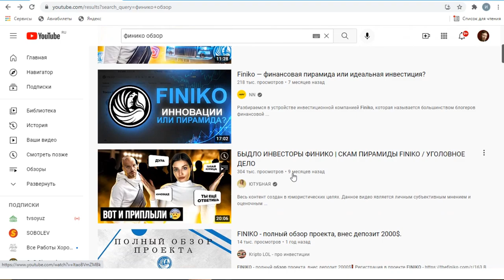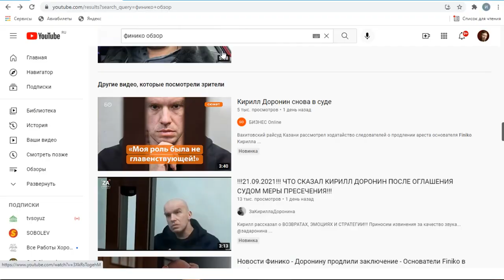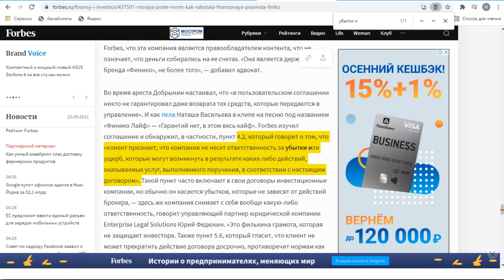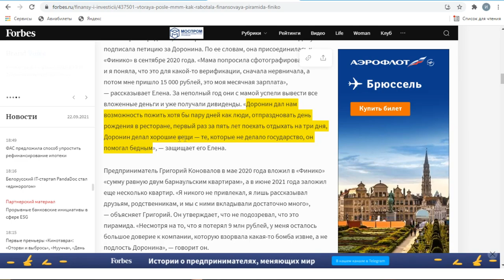Как моих друзей обманули в Финико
Нашумевшая пирамида Финико накрылась, а вместе с ней накрылись и сбережения граждан, которые отнесли туда свои деньги. Кто-то вложил немного. Кто-то побольше. И одно дело, если человек положил всего несколько сотен тысяч рублей. Совсем другое, если он заложил квартиру, взял кредиты и отдал последние деньги. В этом видео я расскажу, сколько вложили мои друзья, а так же о том, почему в Финико пошли вкладываться простые люди и что их мотивировало.